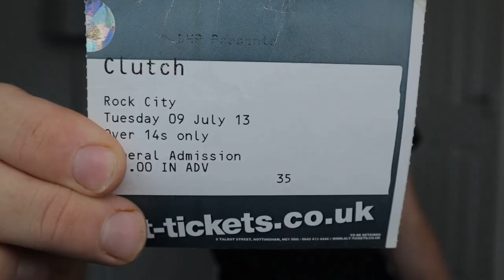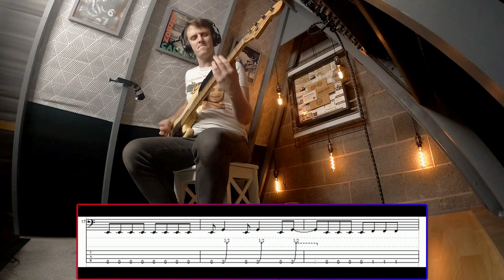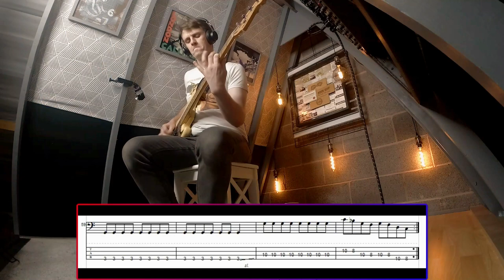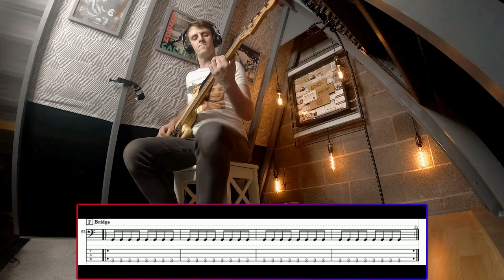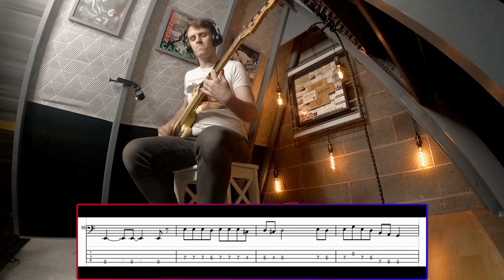Clutch - X-Ray Visions bass cover (with tab)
So in this series I am covering bands that I have seen at the legendary Nottingham Rock City over the years (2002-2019). The venue recently had a new floor fitted and upcycled the old flooring into commemorative plaques... awesome! You can kind of make them out in the frame behind me, displayed along with a whole load of tickets, photos and plectrums. Anyhow, I figured this (combined with the fact that the venue will be turning forty this year) could make for a good theme behind what songs I choose to cover next.

So representing the year 2013, it's Clutch with X-Ray Visions (taken from their 2015 album, Psychic Warfare). Play along with the bass tablature at the bottom of the screen or click the link below for the full tab PDF. Enjoy!

Search for Ctrl Alt Bass on Instagram and also Spotify (for a complete playlist of all the songs that I cover)

Thanks!

Signal Chain:

Fender 1978 Precision
Tech 21 VT Rackmount
Roland Rubix22 Audio Interface
Audacity Freeware

Filmed using Canon M50(11-22)/M100(22)/M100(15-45)/Xiaoyi Yi 4k+ (X2)